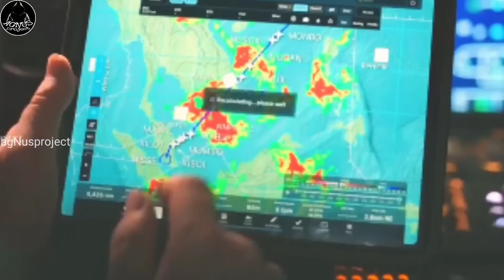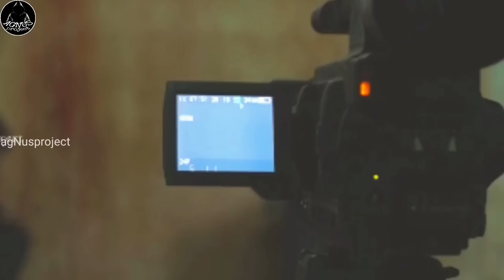BUMAGSAK ANG SINASAKYAN NILANG EROPLANO SA PILIPINAS KUNG SAAN MAY TERORISTA! YARI KAYO...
TITLE: PLANE

Ang movie recap na ito ay tungkol  sa isang eroplanong bumagsak sa PILIPINAS  kung saan ang mga pasahero nito ay ginawang hostage ng mga tulisan, makuha kaya silang mailigtas ng kanilang matapang na piloto?

Halinat ating panoorin.

We made this video so that the viewers better understand the story of this film and to promote to watch the whole movie.

Process of Editing:
Every clip of the video is from the original Movie.
The script is originally created of our team and it is based on the story of the movie.
The voice over is a real human not an AI.
This video/content is not reused and repetitive, we made this on our own perspective.